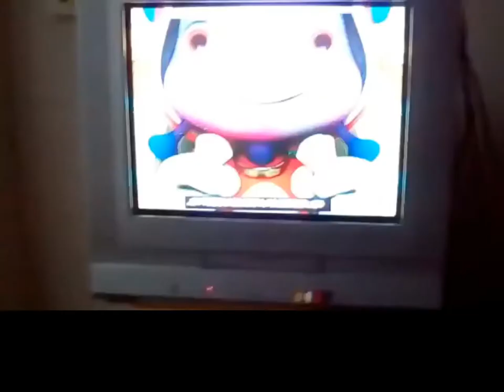EAS on Sling TV